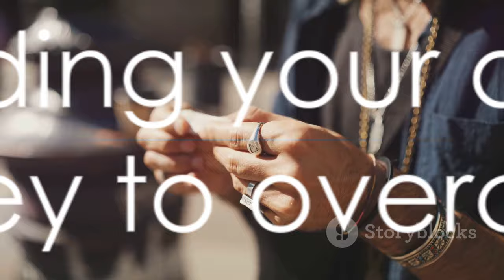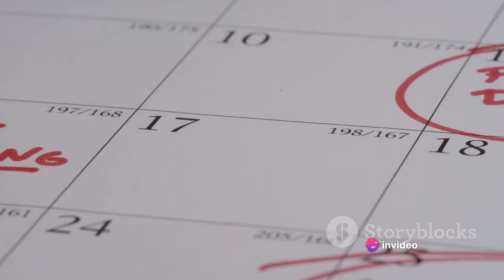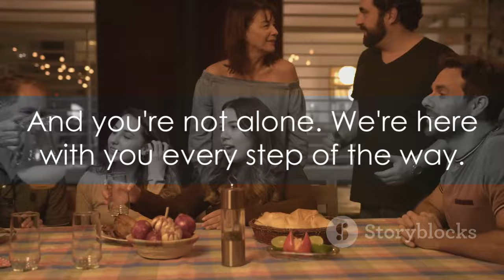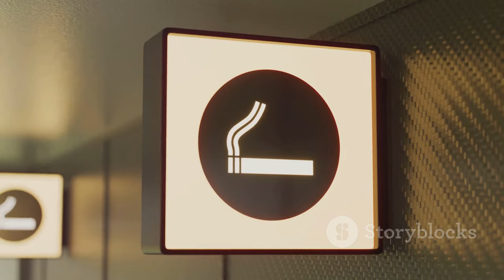How Quit Smoking Forever in 10 Minutes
Kick the Butt: Quit Smoking Forever in 10 Minutes by .

OUTLINE:
00:00:00
Introduction

00:00:53
Understanding the Addiction

00:02:50
Preparing to Quit

00:04:41
Quitting Day and Beyond

00:06:47
Staying Smoke-free

00:08:39